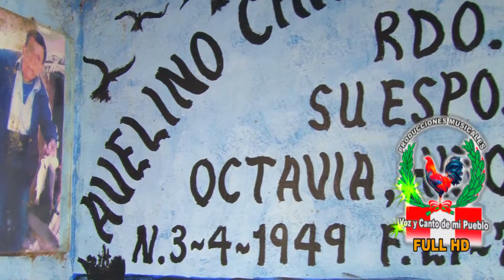ROSSY DE AYMARAES (ten presente)Primicia FULL HD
video realizado por producciones musicales  VOZ Y CANTO DE MI PUEBLO  Alejandro Quispe contactos: Rpm #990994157 / 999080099 / 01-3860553